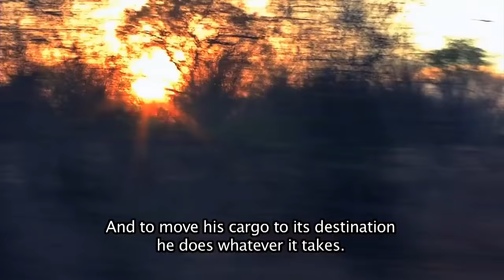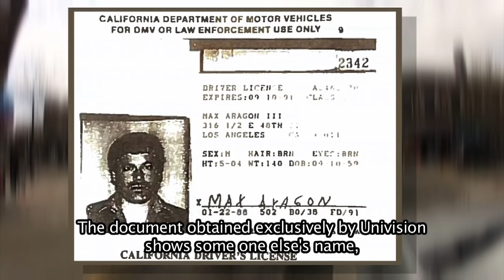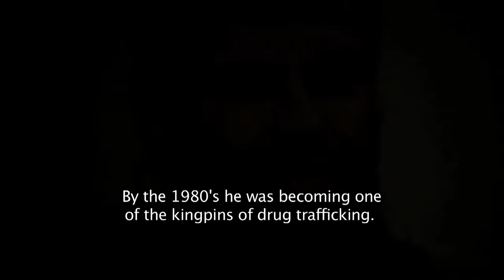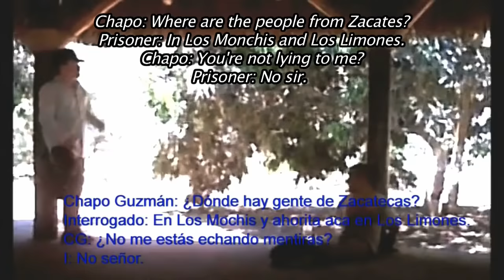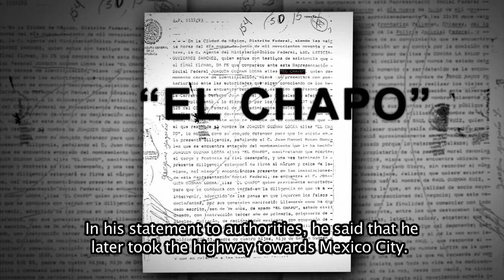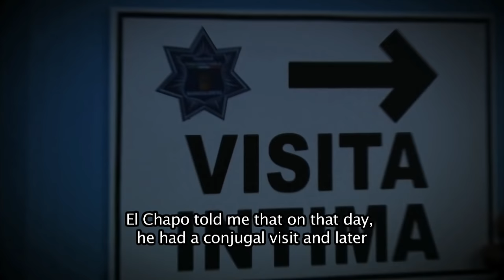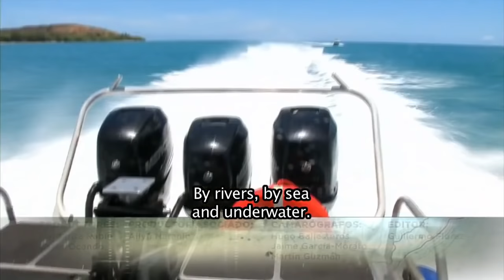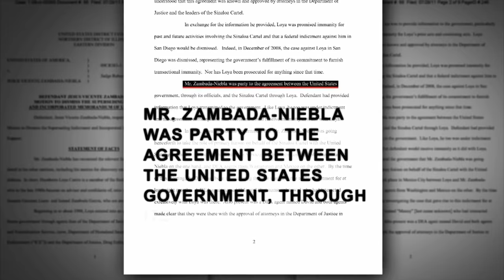"El Chapo" Guzmán, El Eterno Fugitivo (especial del 2013)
El equipo de Univision Investiga realizó una edición especial de Aquí y Ahora en el 2013 sobre la vida de Joaquín "El Chapo" Guzmán.